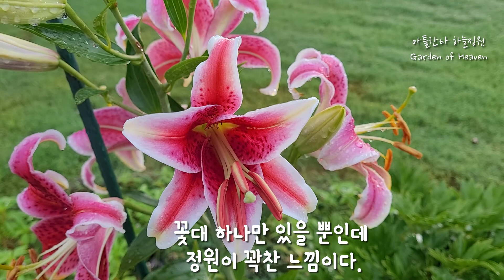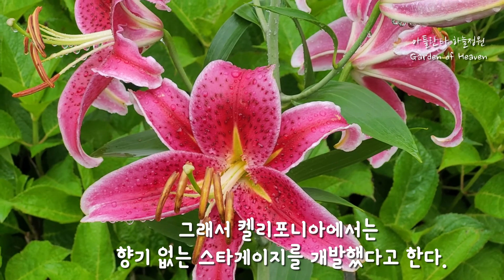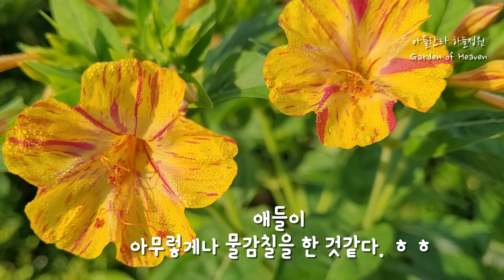스타게이지와 부용이 피었어요~^^ Lilium Stargazer and cotten rose have bloomed.